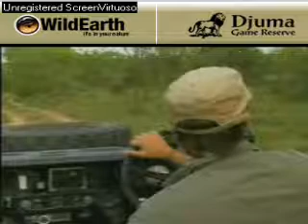Sunset drive 111907-4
Birds do fly and hide ... so we have a Ring-necked dove ... and a White-browed robin ... but both we can hear though.